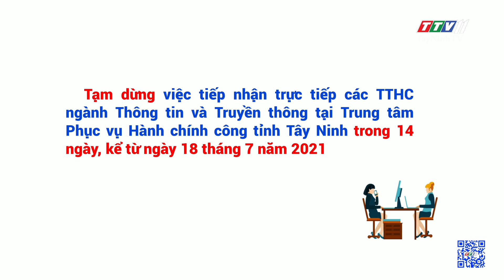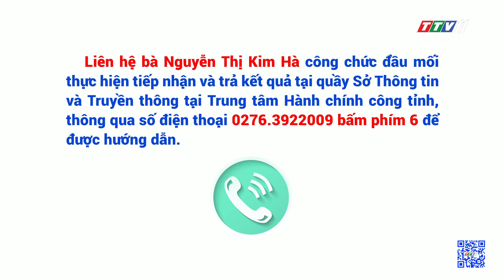Tạm dừng việc tiếp nhận trực tiếp các TTHC ngành Thông tin và Truyền thông | TayNinhTV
Tạm dừng việc tiếp nhận trực tiếp các TTHC ngành Thông tin và Truyền thông tại Trung tâm Phục vụ Hành chính công tỉnh Tây Ninh | THÔNG TIN DỊCH COVID-19 | TayNinhTV